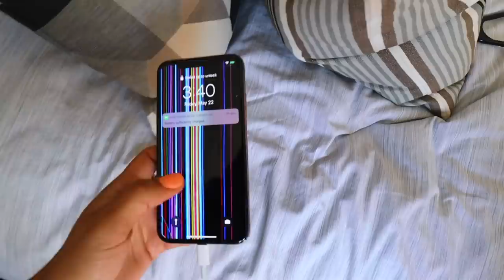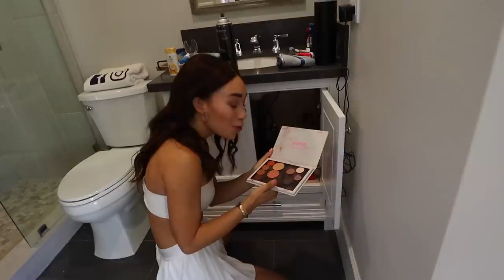Hanging Out With My Best Friend's NEW BEST FRIEND For A Day! | MyLifeAsEva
FOR GIRL BFFS! 💖🌸